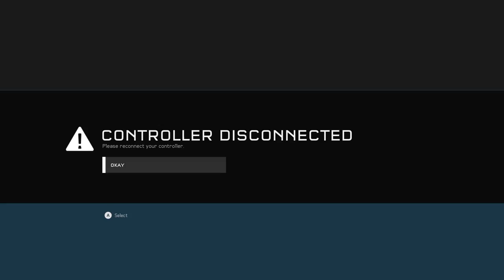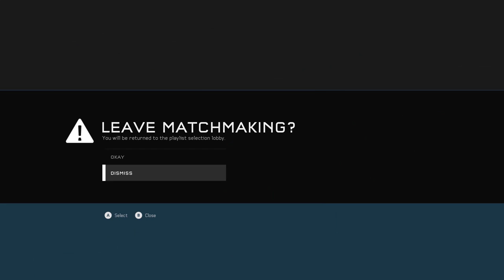Cowbell Podcast for Monday May 23rd 2016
My Second Week! I talk about all the things that went wrong during the week, a clean computer desktop, nibbling's graduations, not cosplaying for comicon, and some Spartan Company news!

I would have had this up yesterday but I had so many problems rendering the video! The sound wouldn't work lol

The mp3 for the this is available at my soundcloud!